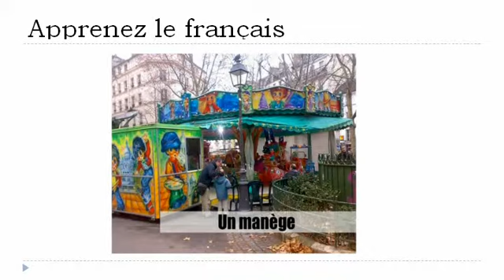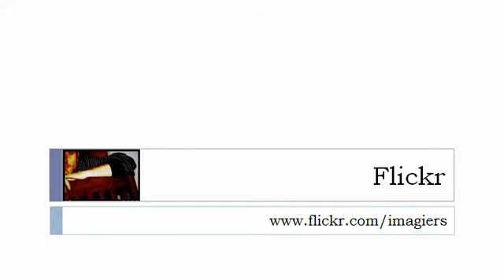Curso de francés = Las tiendas # 3